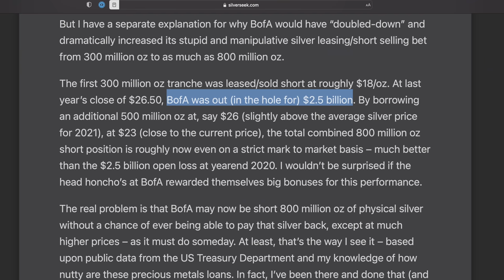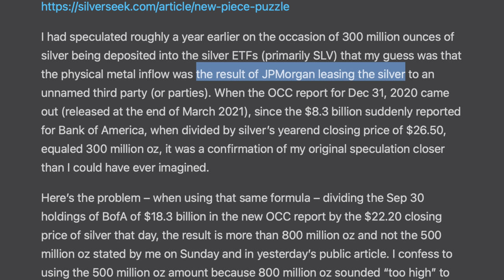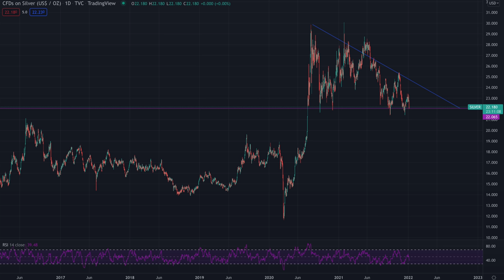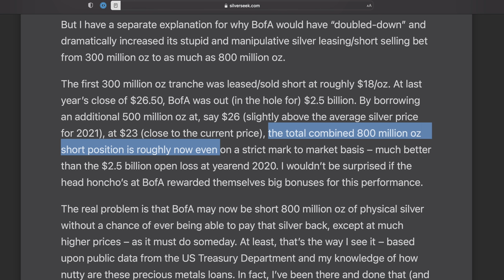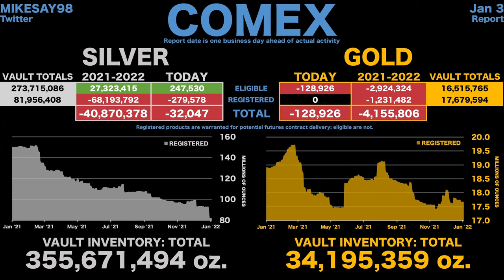Silver Squeeze is Working, Banks are Stuck Short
When the silver vault supply increased mysteriously by 300 million ounces, everyone was wondering where the new metal magically came from. It turns out that the silver likely came from a short by Bank of America. Even worse, they have had to double down and are likely short 800 million ounces now... without profits. When these shorts inevitably start closing out, the price can only go up.